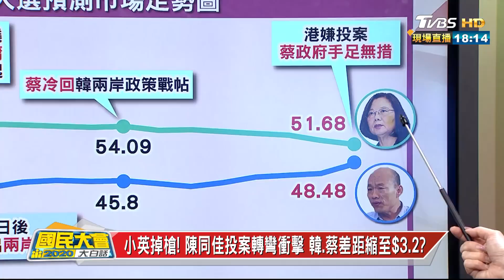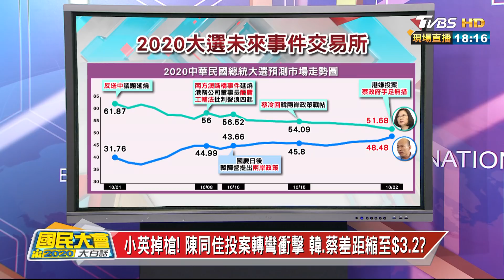移民署撤銷簽證註記 陳可自由行入境台灣? 悄悄轉彎? 國民大會2020大白話 20191023 (1/4)